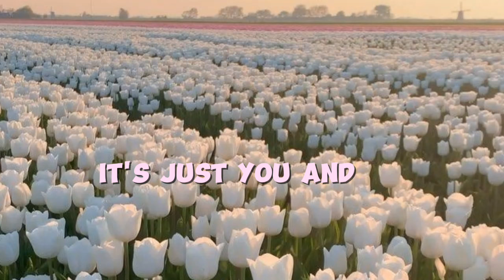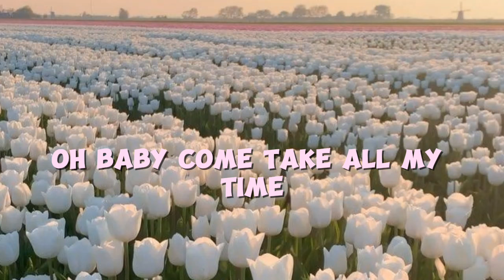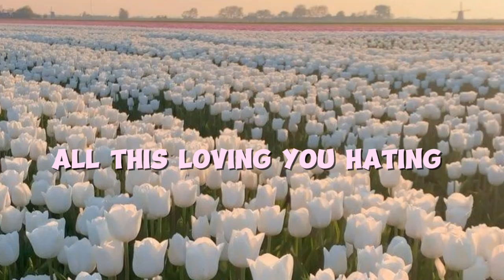Ariana grande -Stuck with you Ft.Justin Bieber(female voice remake cover withlyrics)(2024NewVersion)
Lyrics

I lock the door and throw out the key

Lyrics video of Stuck with you by Ariana grande ft. Justin Bieber On Sometimes somewhere official channel

(female voice remake cover with lyrics video /Remix )
(2024 New Version)